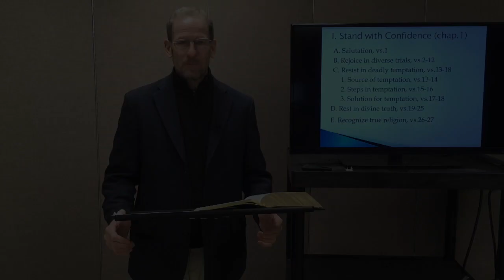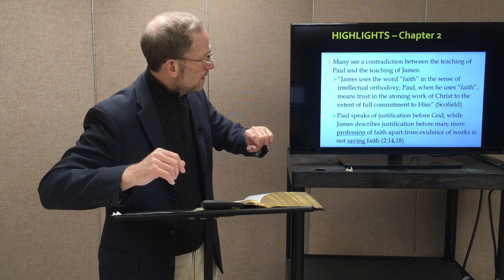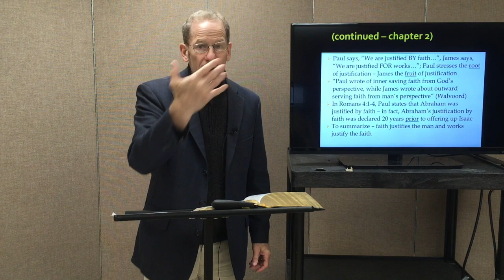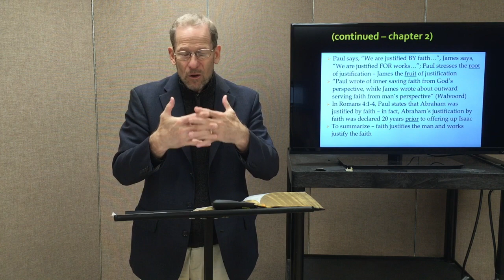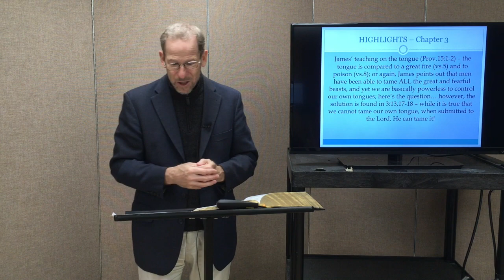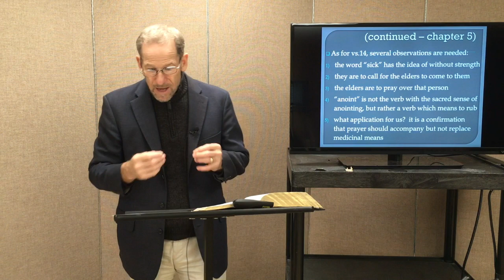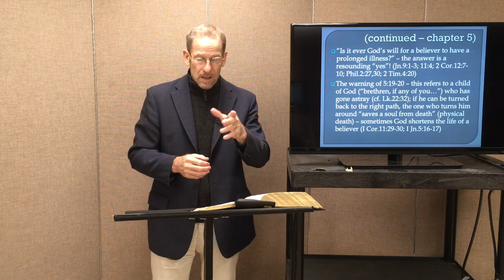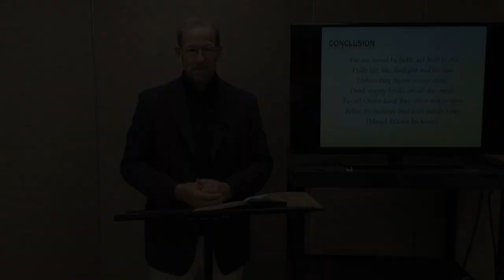James, Pt. 2 - Bible Institute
Faith Bible Institute - NT Survey